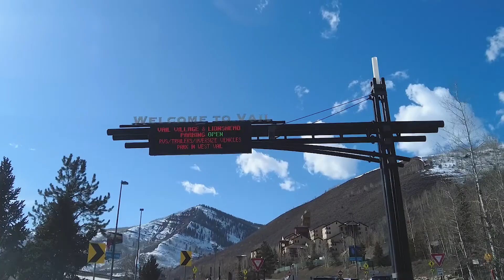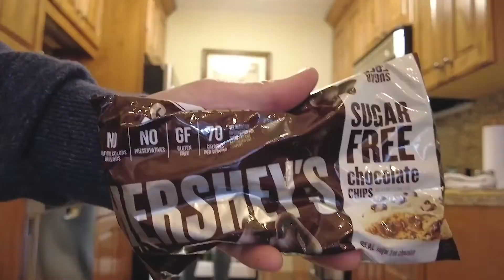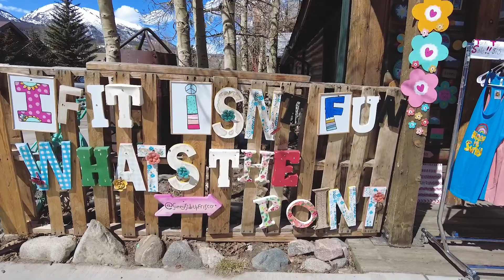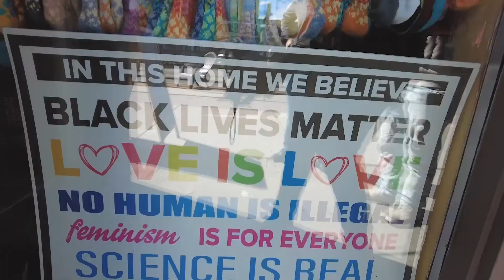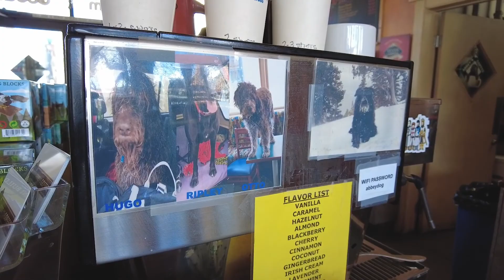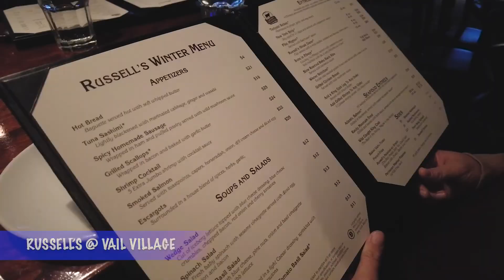SPRING BREAK 2022 | VAIL, CO | SNOWBOARDING TRIP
Join us as we hang out in Vail, Co for the girls spring break! We had a blast!!! Some of the places we went were:

Frisco, CO
- Frisco Adventure Park
- Uptown on Main
- Next Page Bookstore
- Abbey's Cofffee
- Highside Brewary

Vail, Co
- Eagle Point Resort
- Lionshead Village
- Russell's at Vail Village
- Decca + Bol

~Mail:
   Abby Malizio